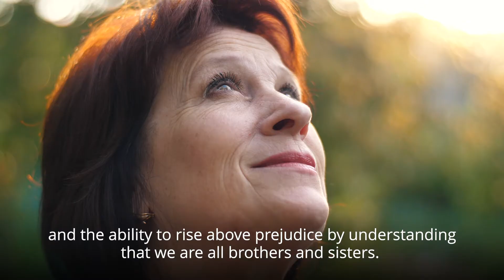Leaders of the Church of Jesus Christ Celebrates World Religion Day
Elder Candido Fortuna of the Seventy offered a prayer to God asking  for strength and comfort amidst COVID-19.